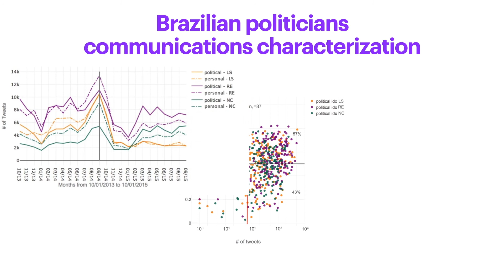Do Politicians Talk about Politics? Assessing Online Communication Patterns of Brazilian Politicians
Lucas Santos de Oliveira, Pedro O.S. Vaz-de-Melo, Marcelo Santos Amaral, Jose Antonio Pinho

Session:
Health, Communication, and Social Life - A
Health, Communication, and Social Life - C

Abstract
Politicians need to decide how to communicate with their voters to build their reputations. This problem is especially complicated during important political events such as the elections when politicians must decide whether to confront and share their thoughts about controversial topics or to simply communicate non-political messages. Aware of these communication behaviors, our goal is to analyze how politicians present themselves in the digital environment and how the public reacts to them. We also investigate whether they change their communication and if there is a typical pattern that is chosen by the majority of politicians over time. To address these problems, we collected 751,117 public tweets of 692 Brazilian deputies from October 2013 to October 2015. Furthermore, we propose a methodology for identifying Twitter messages about political issues on a large scale. We use this methodology to characterize the communication behavior of Brazilian congresspeople in a 2-year span. We found that Brazilian congresspeople changed their communication behavior as the election approached and as they were elected or not. Moreover, we showed that although most of the politicians increased the number of non-political messages during elections, the audience tends to favorite and retweet political messages more.